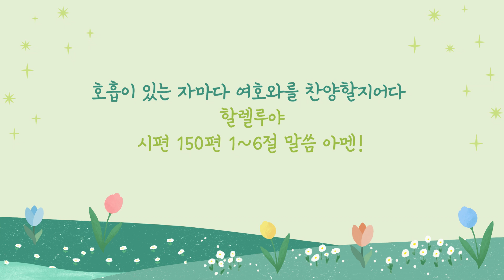샘물학교 3학년 말씀 암송 노래 - 시편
시 42:1-11
작곡: 김영도(샘물학교 교사)

시 121:1-8
작곡: 조한별(샘물학교 교사)

시 119:1-16
작곡: 조한별, 김영도(샘물학교 교사)

시 150:1-6
박예음, 유다현, 김은솔, 전예은(샘물학교 학생)

노래: 2022 샘물학교 3학년